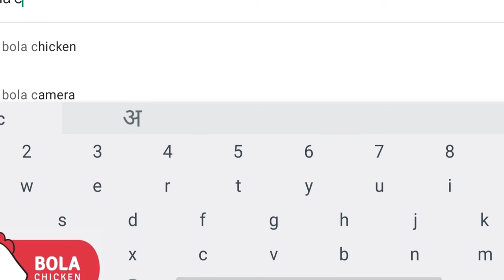जळगाव जिल्ह्यात ऑक्सिजन निर्मिती प्रकल्पासाठी प्रस्थाव